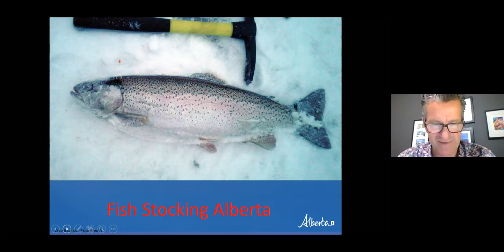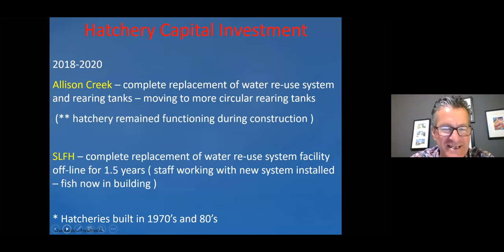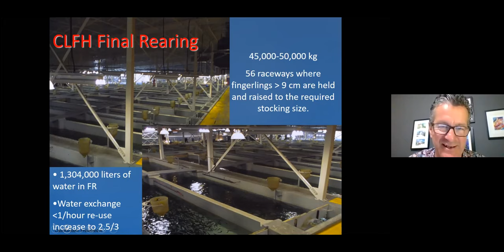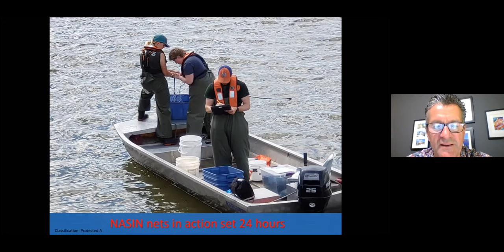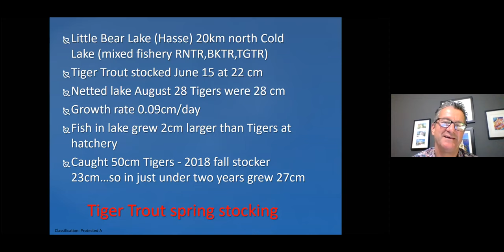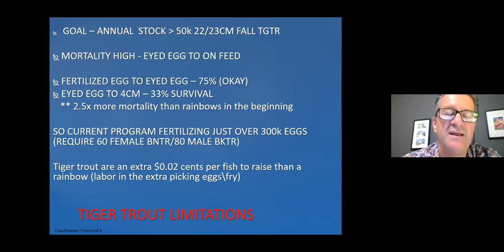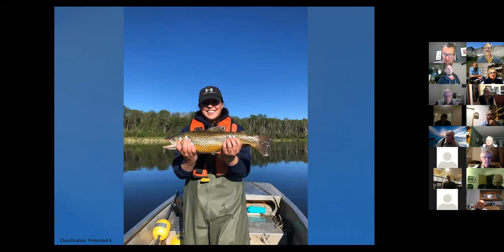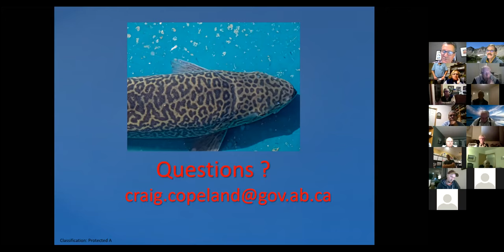NLFT 201119 hatchery update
An update about fish hatcheries and projects to Northern Lights Fly Fishers Trout Unlimited Canada from Craig Copeland, Fish Culture Manager at Alberta Environment and Parks